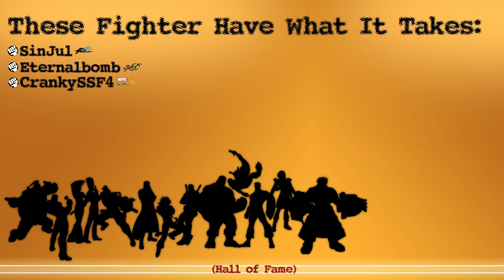MixUp Games #006 - Ultimate Marvel vs Capcom 3 - Beat 'em Up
► Let's Play Fight Night Champion

[Gamesession] MixUp Games

►Freunde & Bekannte Mitspieler: Kreis

-- Alle Rechte für dieses Spiel liegen bei:  EA Sports --